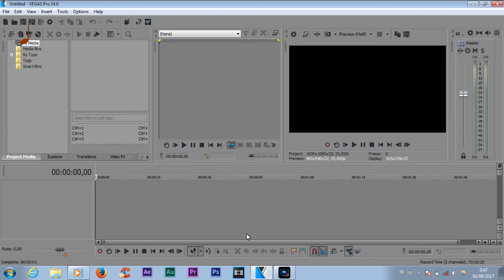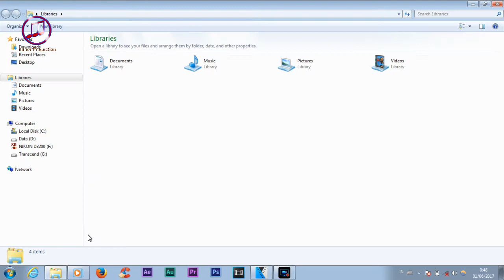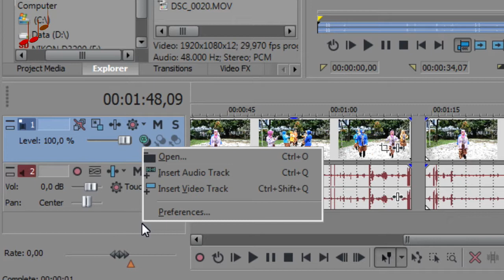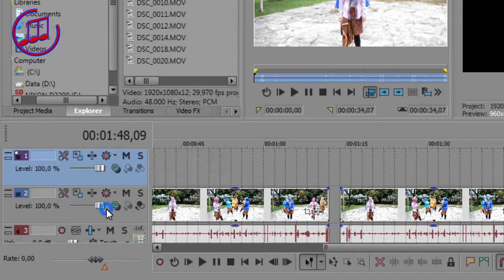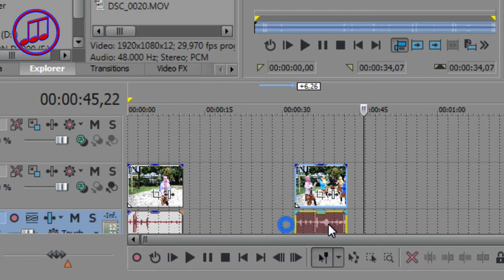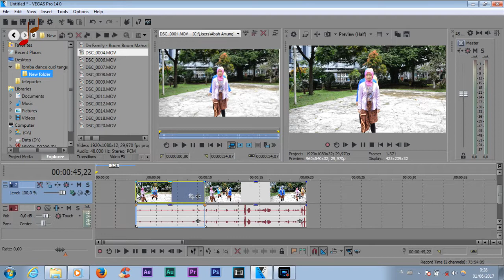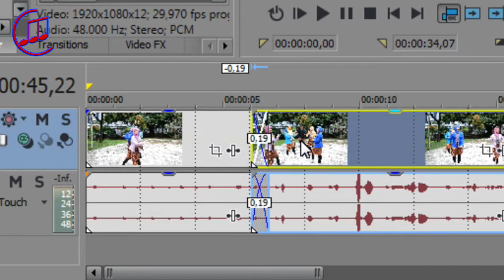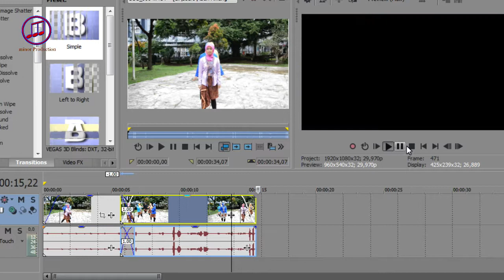Memasukan Video, memotong, geser dan gulung - Tutorial Vegas Pro Dasar #1 (Bahasa Indonesia)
Tutorial Editing video menggunakan sony vegas kali ini adalah dasar editing video dan akan membahas tentang cara memasukan klip video, memotong, menggeser dan menggulung klip di timeline.

copyright@BahAmungminor 2017
minor Production